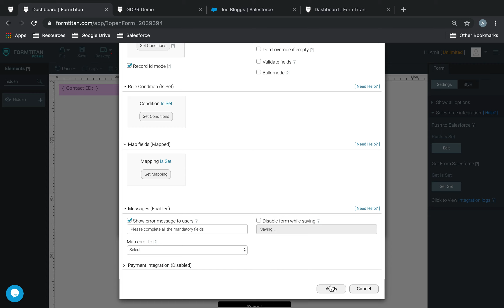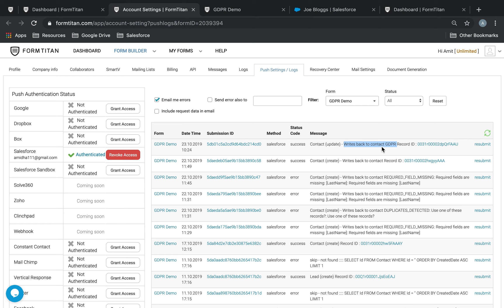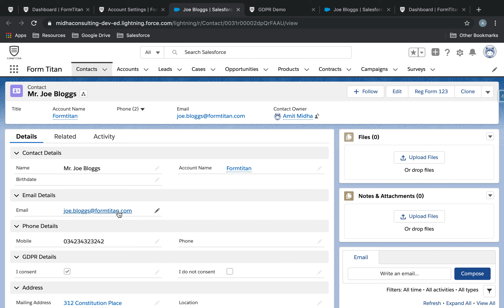Step 9: Submit your form and check integration log